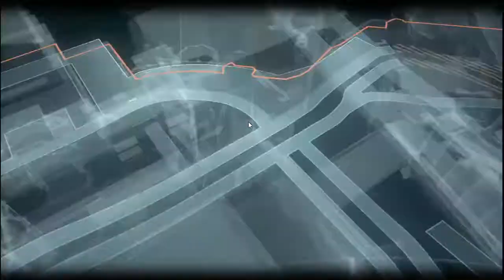Ektu pore porte boshbo Promise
Procrastinating in the form of playing THIS EPIC(lol thanks for the free copy epic) GAME.But seriously the massive saga comes to an end in this installment.